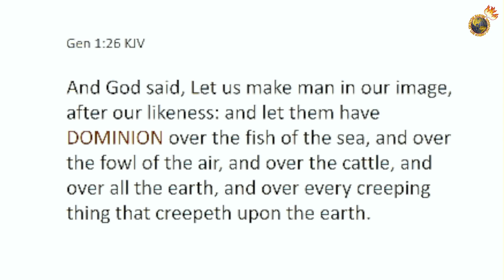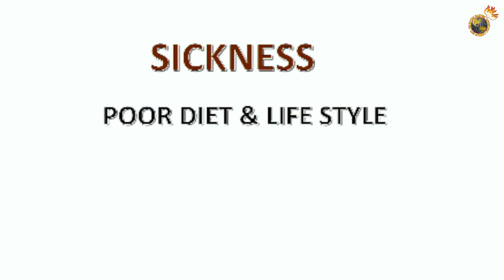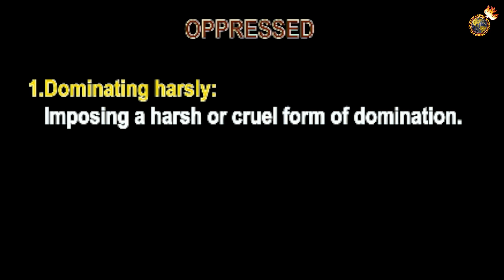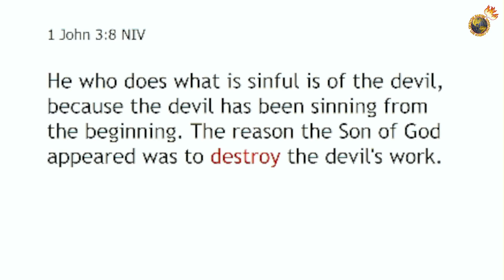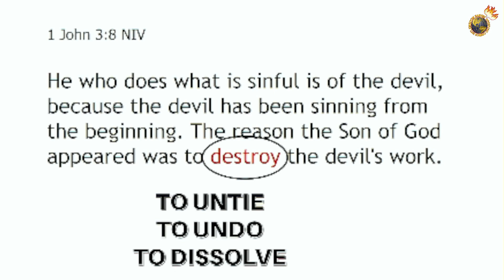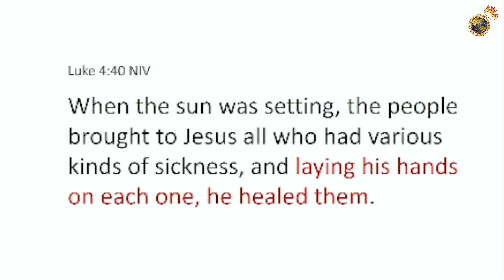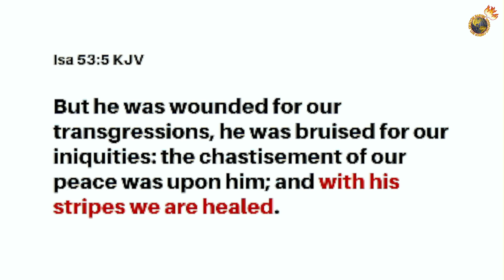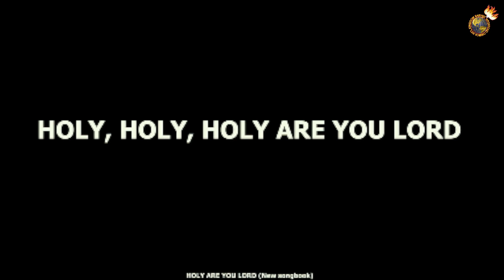KINGDOM CULTURE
WELCOME to KHACI SUNDAY SERVICE!
Let us invite our family, friends and loved ones, and let us bring back all the glory to God!